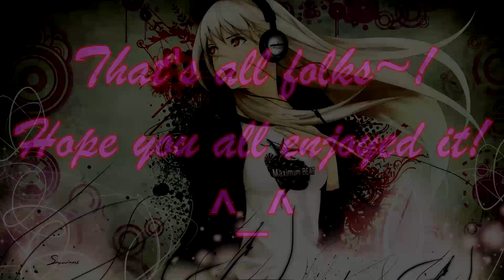Demo Reel 2014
^_^HAPPY 22nd BIRTHDAY TO MEEE~! And to celebrate I'm bringing you all video number 65! So, another year has come and gone so I bet none of you were surprised to see my brand new Demo Reel sitting in your subscription box! Yes, I am back again with a new track of all new voices from all new series for all of you to enjoy! Now I will admit, I didn't do many voices that really extended my range, but I did a bunch that I've really wanted to do all year so here's hoping I fit the bill! Anyway, I think that's pretty much all I have to say about that one, so for now, please enjoy NikoruChan18's Demo Reel for 2014~! ^_^

Characters (In Order of Appearance):

Demon King Rche-Tan - SENYU
Sawako "Sadako" Kuronuma - Kimi ni Todoke
Makino Tsukushi - Boys Over Flowers
Watashi - Humanity Has Declined
Ichiko Ono - Munto
Mylene Hoffman - 009-1
Aoi Sakuraba - Ai Yori Aoshi
Saya Minatsuki - Black Cat
Junko Enoshima - Danganronpa: Kibou no Gakuen to Zetsubou no Koukousei

Songs Used (In Order of Appearance):

忌まわしき "波" - .Hack//The Movie Sekai no Mukou ni OST
Seito Kaichoutte Oni da ne - Kaichou wa Maid Sama OST
Pure - Kimi ni Todoke OST
Makino's Theme - Boys Over Flowers OST
Chouteikan no Oshigoto - Humanity Has Declined OST
Track 16 - Munto OST
Letter from Unknown Past - 009-1 OST
Flower of Words - Ai Yori Aoshi OST
Fureau Kokoro - Black Cat OST
Despair Syndrome - Danganronpa OST
忌まわしき "波" - .Hack//The Movie Sekai no Mukou ni